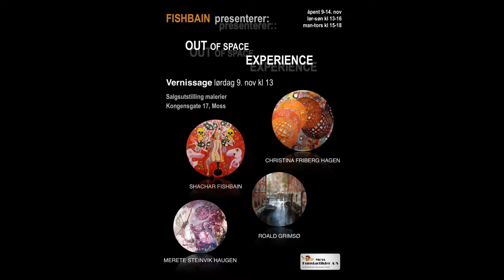Åpning av kunstutstilling 09.11.19 i Kongensgate 17 i Moss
Moss kunstartikler A/S og Shachar Fishbain inviterer til kunstutstilling 9-15 november i Kongensgate 17 i Moss.
Utstillere:
Merete Steinvik Haugen
Roald Grimsø
Christina Friberg Hagen
Shachar Fishbain
Velkommen til åpningen 9 november kl. 1300

Rita Westvik vil åpne utstillingen.